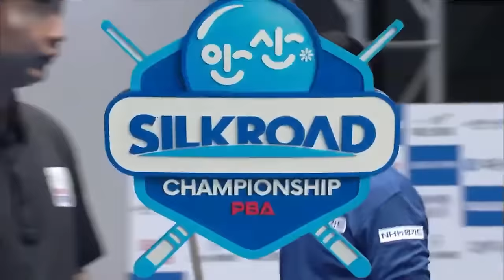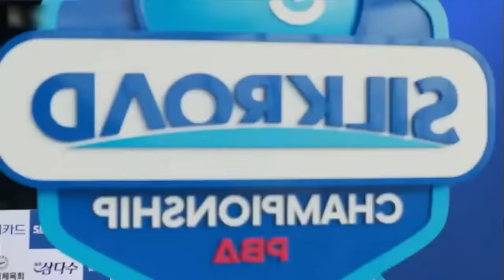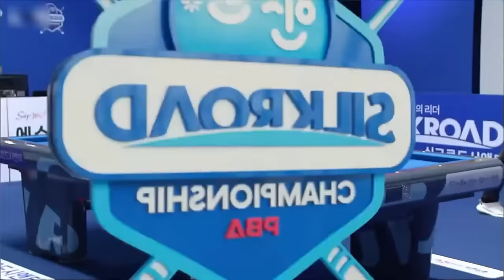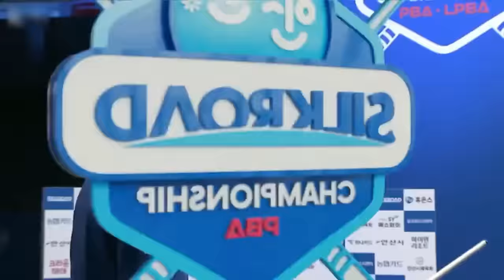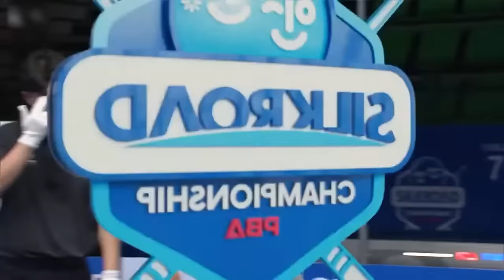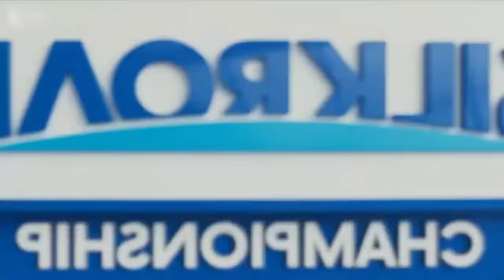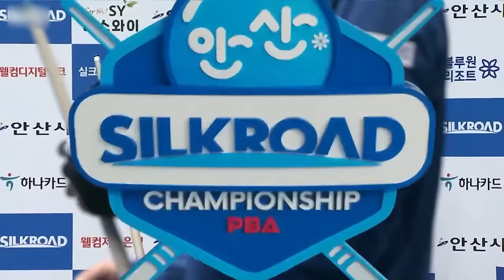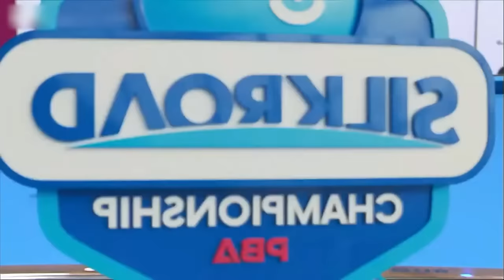FULL MATCH: MÃ Minh Cẩm - SHIN Dae-kwon | PBA R16 - Silkroad & Ansan LPBA Championship 2023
© Bản quyền ở Việt Nam thuộc về PBA Việt Nam, không re-up dưới mọi hình thức